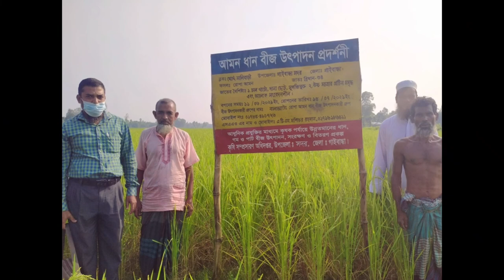সুগন্ধি জাতের ধানের আবাদ